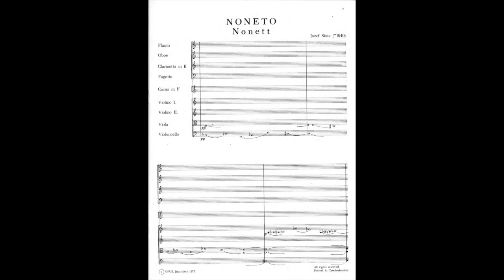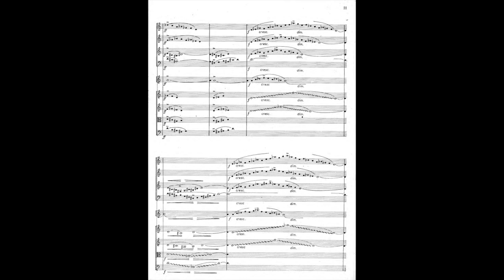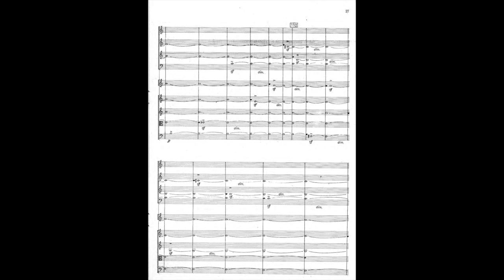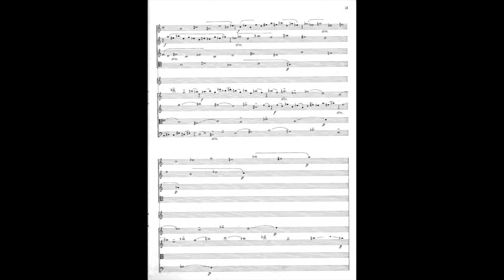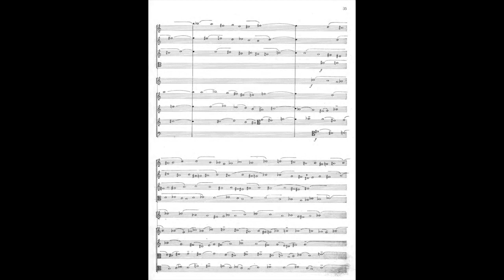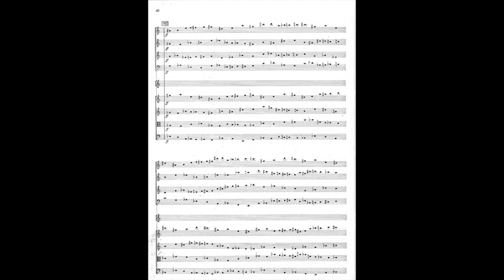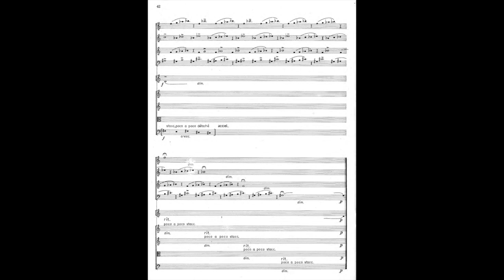Jozef Sixta - Noneto (1970)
Jozef Sixta (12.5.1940 Jičín (CZ) - 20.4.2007 Bratislava(SK))

This gem of Slovak chamber music written by Jozef Sixta is the fruit of his artistic scholarchip in France at CNSM with André Jolivet and Olivier Messiaen.